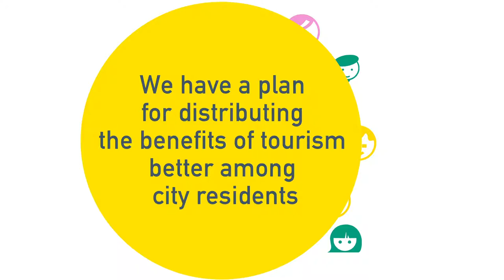2020 Strategic Tourism Plan - BENEFITS FOR CITIZENS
The benefits of tourism need to be distributed more effectively to all Barcelonians, including for example, the quality of workplaces generated by the tourism sector.

WE HAVE A PLAN to position working conditions as a central element to guarantee the redistribution of wealth and the well-being of citizens.